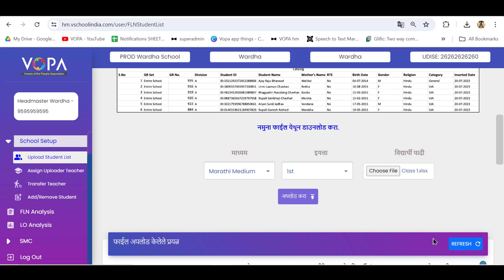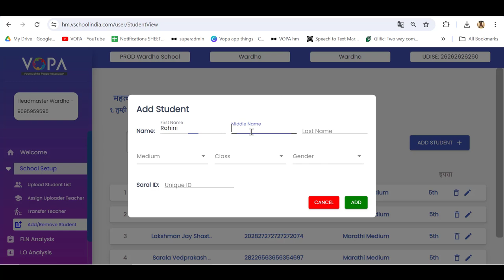मुख्याध्यापक लॉगिन मधून स्कूल सेट अप | डेमो व्हिडिओ | मराठी | 2024